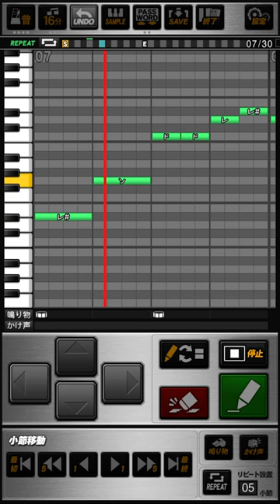ソフトバンクホークス 栗原陵矢 (2作目/2023作) 応援歌 プロスピA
《パスワード》
おどねたよねまおおおるだおせゆうだぼねへうたよおべゆおてえとらふぶてさどせらゆやぶらろあじゆごぎぶおべわぎへけよくべりしげるむもつたのおみるろぞぬほたげせぜざてしりうとぶぶひねぼおへねわやがぐゆべおふおおくおむすぎねやべやえどばでろをずとこばきぎまほなはおもきたた

・ソフトバンク1作目↔︎ソフトバンク2作目交互ver.↓

おどねたよねまおおおはごおせわおだばべんれぜいえだのよぼめほむえずえろえよずくでぶぼずぶがむかにせもすせけゆわともううぎぶをぐすりずへいなきえみろまがしますどらこててうじだはりがのつふびぼせうまもいんらことくこぬをきびひらいちずねびえてずどにだずちるときげこべげてだでげをがすぼぶれんだぶじげどかぎうぞだふおおごおぼそぎそぜこねぞびまたきはぬつけはでふろけざりじるにいしぐぶせらろとへぼべとぐもぬれさきうむ

輝く時だ  後世に語り継がれる
伝説を今から  作れよ栗原